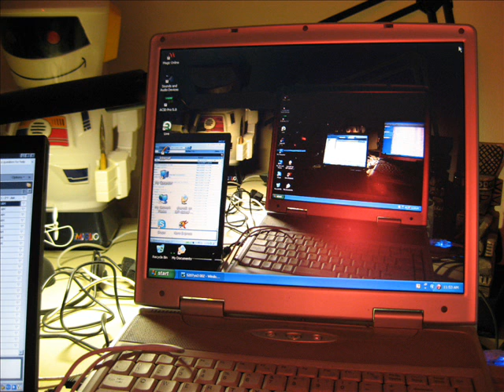thenewsinpictures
various images put together with a short track i just recorded after a long break of not making any music.